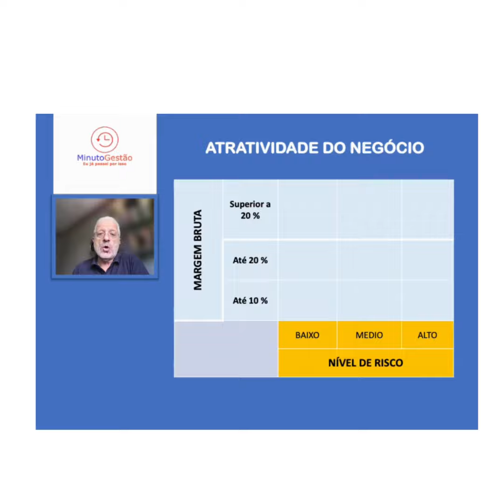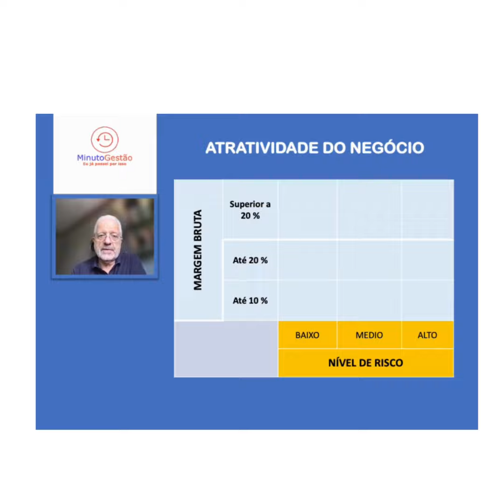5 ATRATIVIDADE DO NEGOCIO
5 ATRATIVIDADE DO NEGOCIO